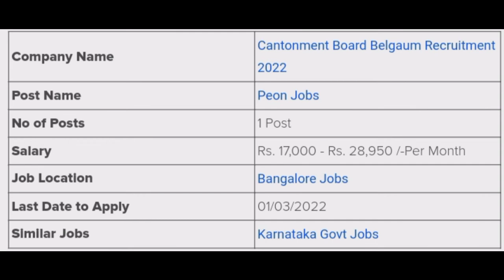Cantonment Board Belgaum Recruitment 2022